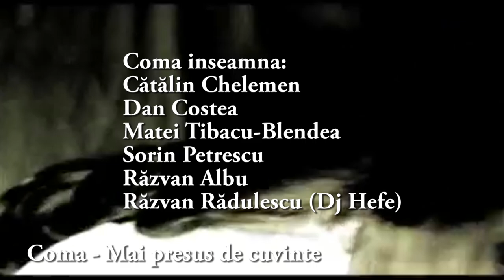#3 O TRUPA MAI PRESUS DE CUVINTE : COMA